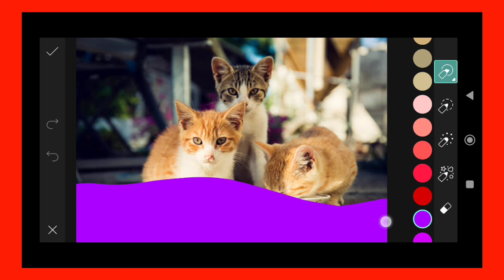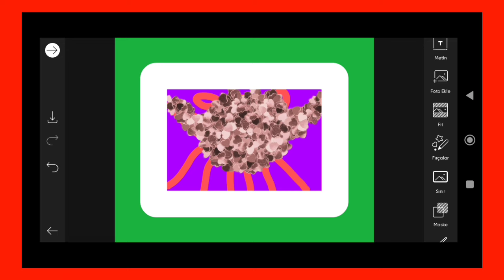Trending HDR video | A Screen Of Pure Pink sdc editing cc | Background | Bp Backdrop A380F K #100